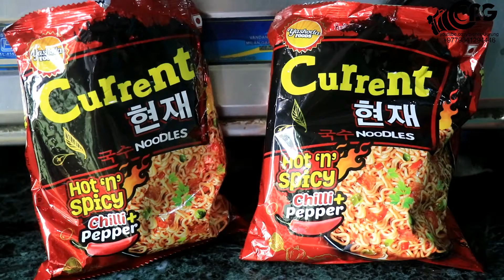Current Noodle Challenge at BG Home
BidhanGurungand AlishaGurung